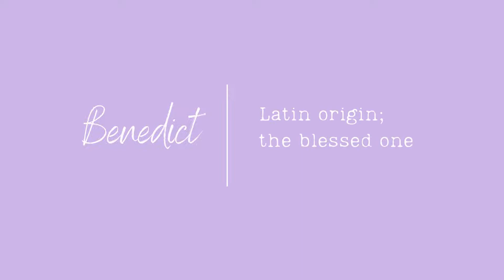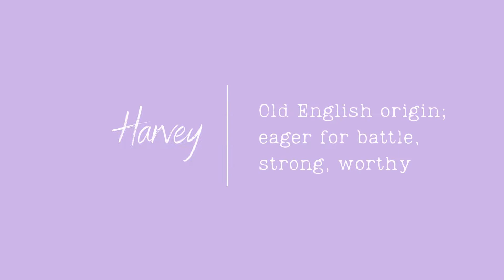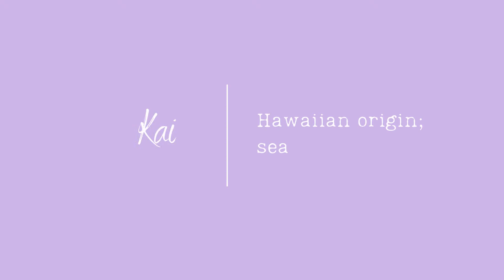30 UNIQUE AND CUTE BABY BOY NAMES WITH MEANING (A-L) | ORIGINAL, TRENDY & RARE NAME LIST (2022)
30 UNIQUE AND CUTE BABY BOY NAMES WITH MEANING (A-L) | ORIGINAL, TRENDY & RARE NAME LIST | Tune in for 30 unique baby names for boys (including their meaning!). This video highlights 30 original baby names for a boy starting with letter A-L.

These names for boys are a mix of bold, classic, new, rare, on trend, Old English, Latin, Hebrew and Scottish names parents decided to give their son. Are you looking for boys names that are unique? This video of The Baby Name Guide gives you a bunch of inspiration for your little one.

Enjoy and let us know your thoughts! We very much appreciate this!

THE BABY NAME GUIDE 💜